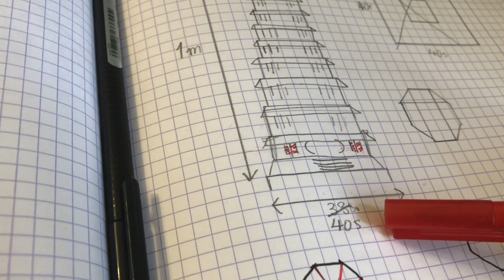Czarny Pałac powstaje! Aktualizacja Imperialnej Fortecy #3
Dziś znowu przychodzę do was z licznymi zmianami w Imperialnej fortecy.

Montaż: Bartosz B.

Muzyka: Purple Cino